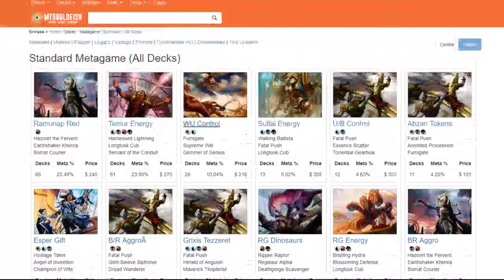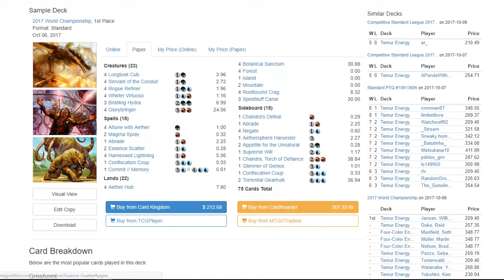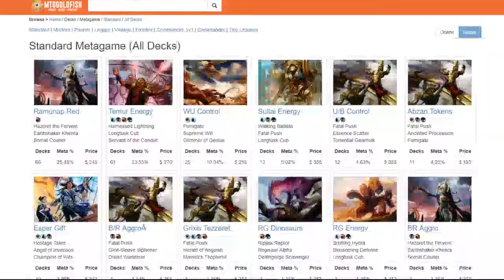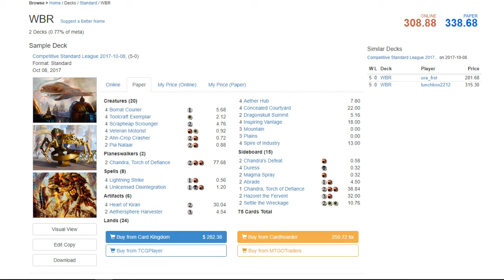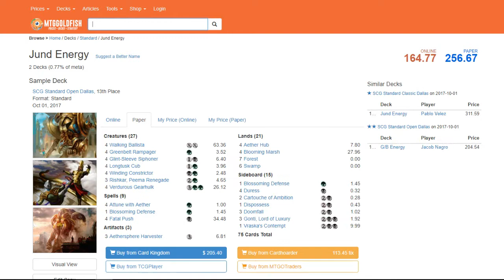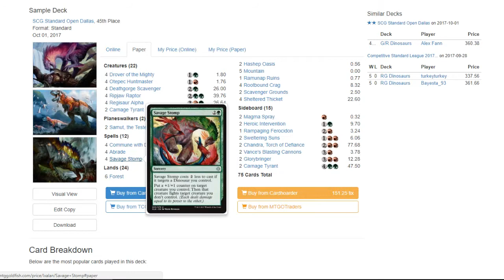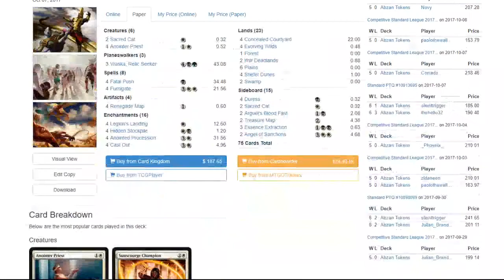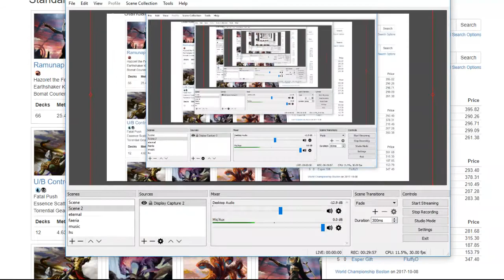MtG. Ixalan Standard Metagame Overview.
Top decks, jumping in decks, budget options, card choices, tech cards, etc.